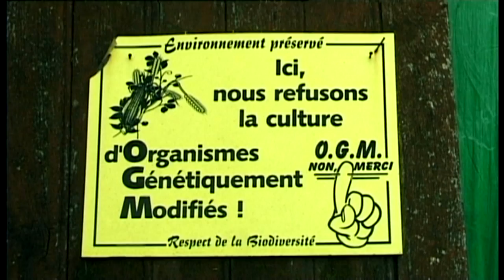Les Vaches Bretonnes Pie Noir d'Eglantine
Eglantine élève des vaches Bretonne Pie Noir à la petite Claye, Pleine Fougère